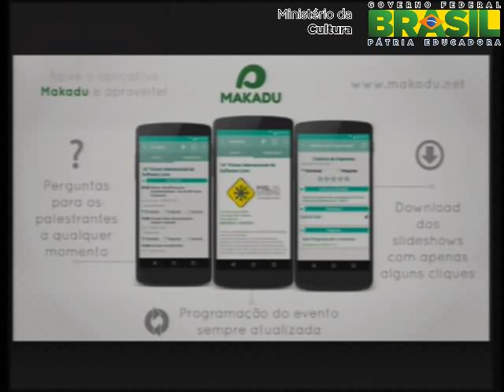Projeto Brasil Mais TI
A palestra vai fazer uma descrio do projeto, o que atingimos, o que temos, e os prximos passos para esse ano.

Ana Beatriz Pires